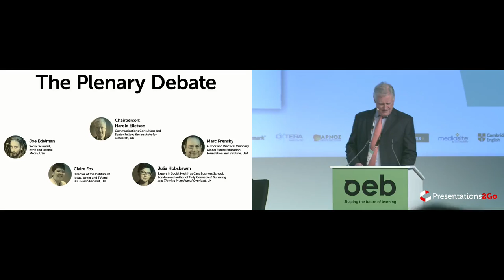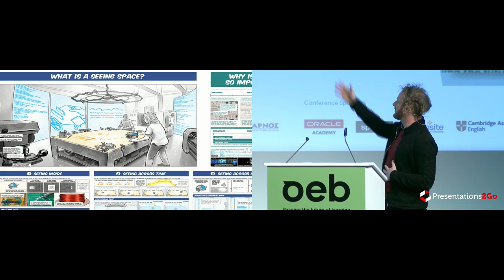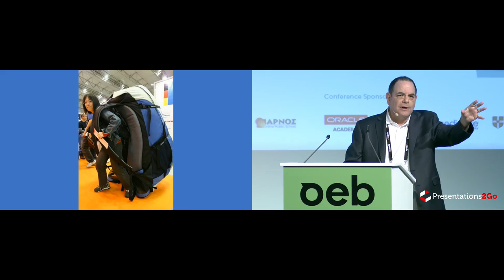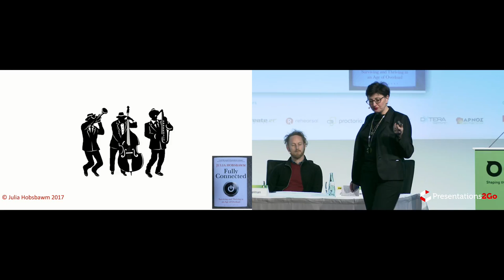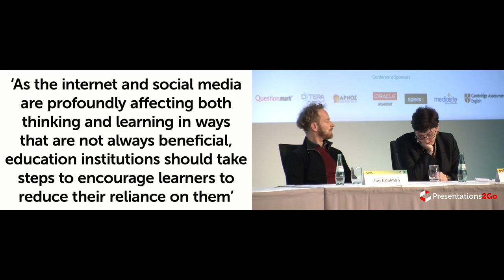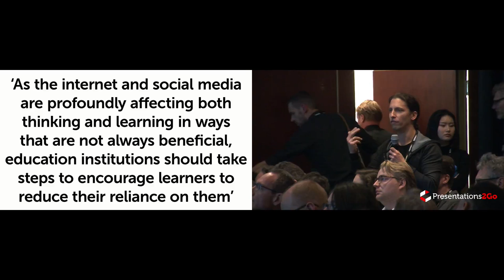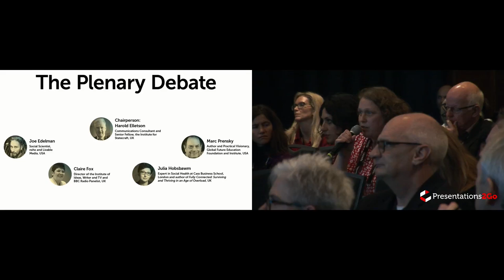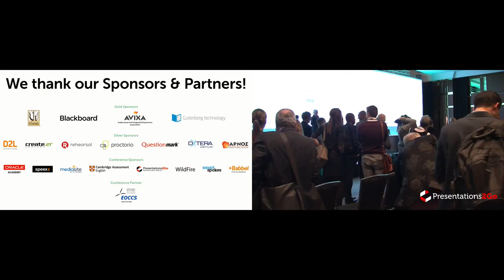OEB 2017 - The OEB Plenary Debate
Chairperson: Harold Elletson
Speakers: Joe Edelman, Claire Fox, Julia Hobsbawm and Marc Prensky

Always one of the highlights of OEB, the annual Plenary Debate is an opportunity for you to discuss one of the most important issues of the day with our expert speakers. The parliamentary-style format encourages a lively exchange of views and allows plenty of time for participation. Our panel including Julia Hobsbawm, Marc Prensky, Joe Edelman and Claire Fox will open a fascinating and important debate about the effects of the internet and social media on learners' capacity to think and learn. With such a controversial subject, this year's edition promises to be as explosive as ever! The motion for debate this year is: “As the internet and social media are profoundly affecting both thinking and learning in ways that are not always beneficial, education institutions should take steps to encourage learners to reduce their reliance on them”.